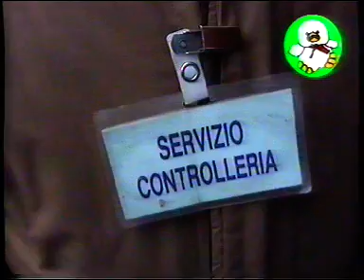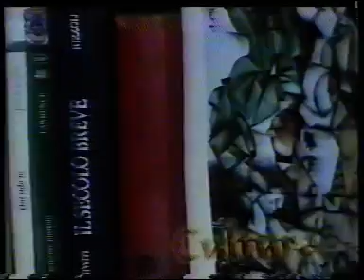TUTTI sport - IV parte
Gigi D'Alessio, Peppino di Capri, Pres. Roberto fiore.
Occupazione Lice F. Severi di C/mare.
Al Ciccio_microfono di Daniele Croce.
Con le riprese di Michele Ruocco.
Natale 1998.